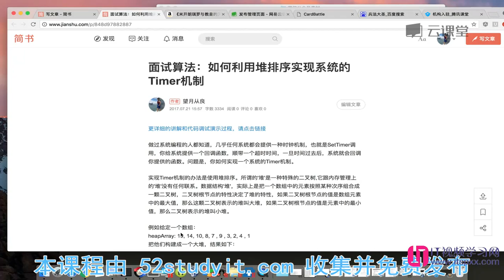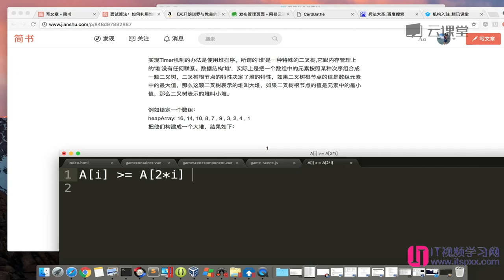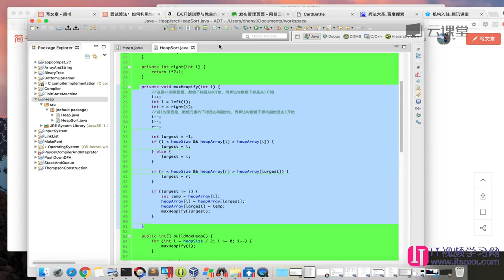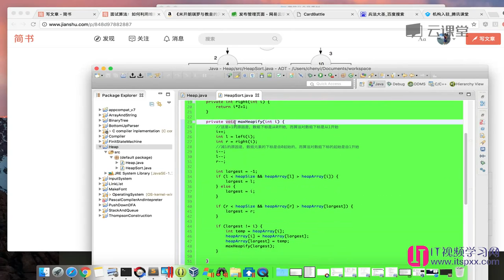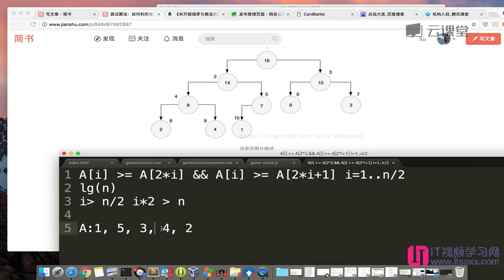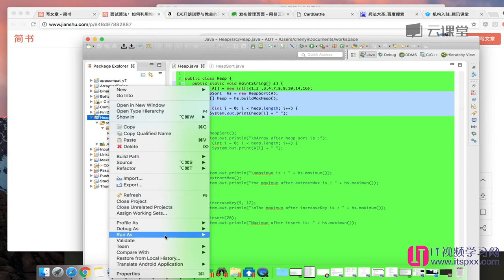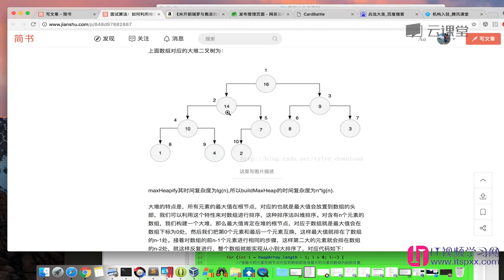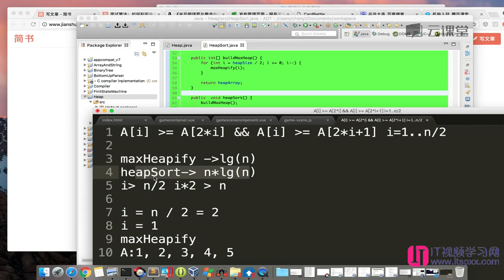算法数据结构,如何面试进入google-56 如何实现系统Timer(1)